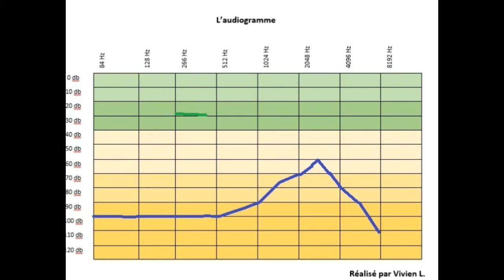Un vrai sourd ? Audiogramme et types de surdités - Apprendre à écouter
Est-ce que je suis un vrai sourd ?
Explication à travers un audiogramme.
Les sous-titres sont activés. Cliquez sur l'icône pour les lire!

Plus d'infos, déroulez en-dessous !